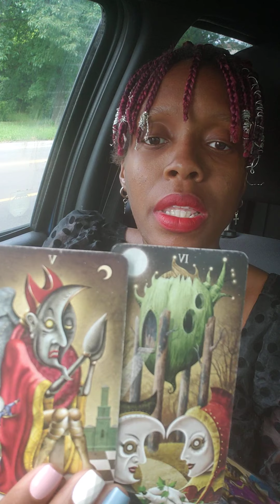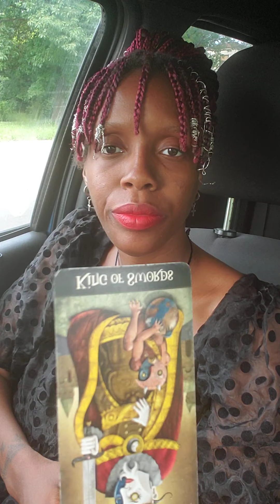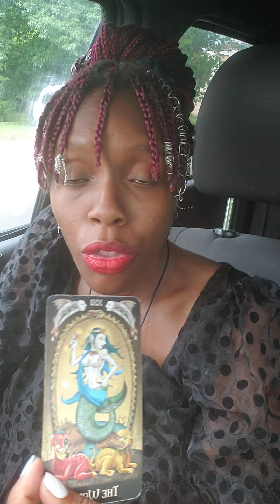Scorpio ♏ She Gone be my wife. SIKE!!! 🤣✌🏿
PLATFORM
IMMA CAPRICORN ♑️, 😜♌️ moon

IF YOU WOULD LIKE TO DONATE FOR THE CAUSE OR GROWTH OF THIS :